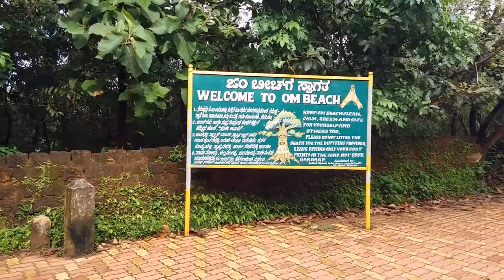OM Beach, Gokarna, Karnataka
Water was dirty due to heavy rain. So it is better to avoid visiting this place in monsoons.